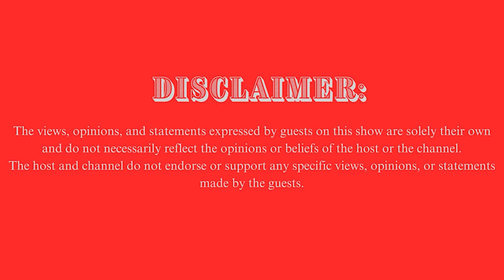"America is the greatest nation on Earth."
despitemedia world side#Coolvision